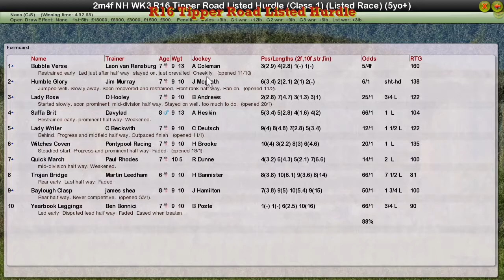NH WK3 R16 Tipper Road Listed Hurdle